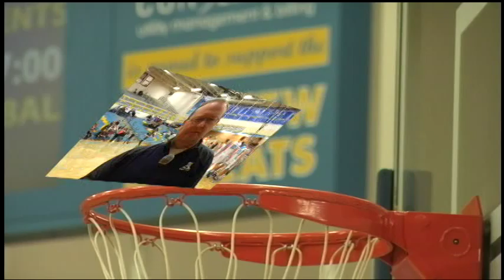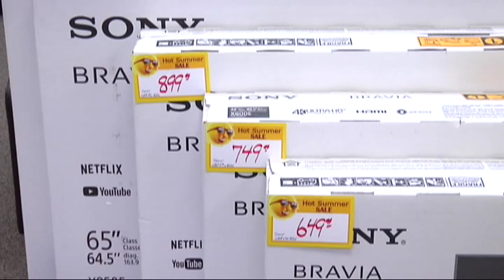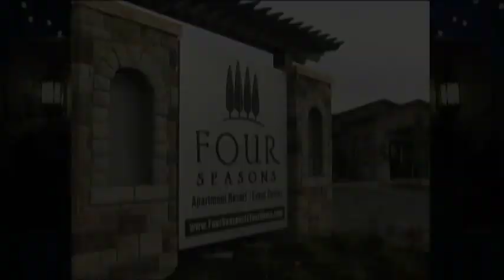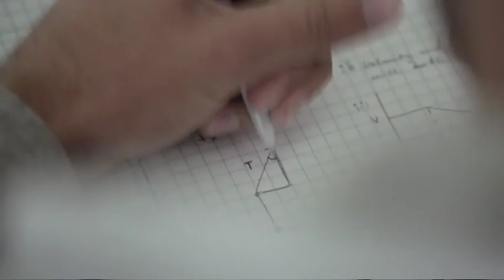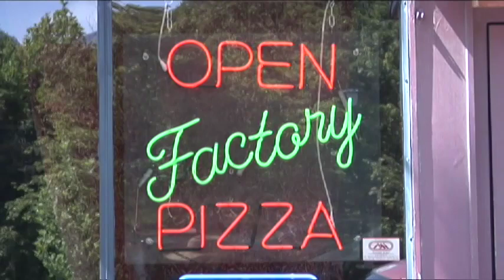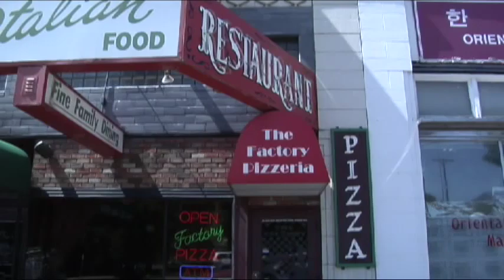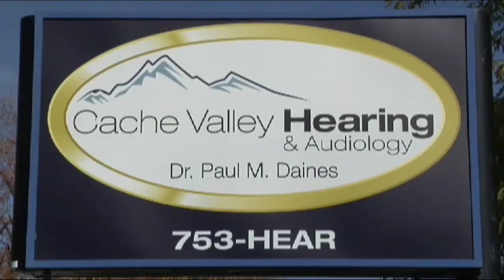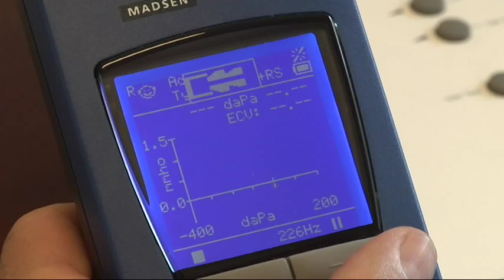Weber High School at Sky View High School Basketball game 12-21-18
Weber High School at Sky View High School Basketball game 12-21-18 Smithfield Utah